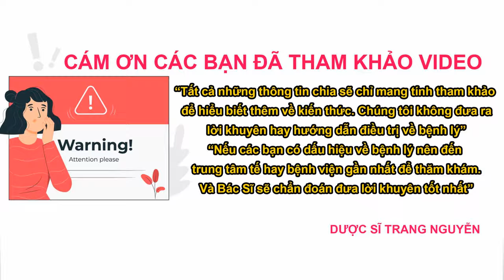Nụ hoa tam thất có tác dụng gì? Cách dùng như thế nào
Cùng tìm hiểu về nụ hoa tam thất có tác dụng gì? Cách sử dụng trà nụ hoa tam thất đúng cách giúp hỗ trợ trị bệnh tốt nhất. Những lưu ý khi sử dụng trà nụ hoa tam thất.

Nội dung video:"Nụ hoa tam thất"

01 - Nụ hoa tam thất có tác dụng gì?

02 - Cách sử dụng nụ hoa tam thất chữa bệnh.

03 - Những lưu ý khi sử dụng trà nụ hoa tam thất.

Cám ơn các bạn đã quan tâm theo dõi video của Trang, đừng quên like share cho người thân của mình thông tin về nụ hoa tam thất có tác dụng gì? Cách dùng như thế nào nhé. Nhấn follow để nhận được nhiều video bổ ích sớm nhất từ Dược sĩ Nguyễn Thị Thùy Trang.